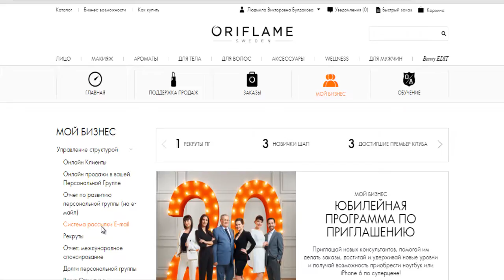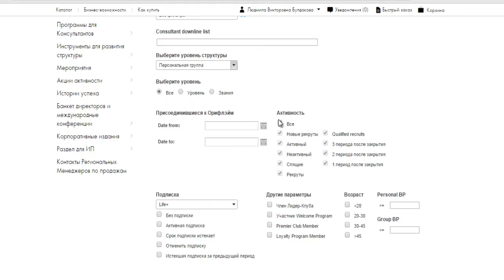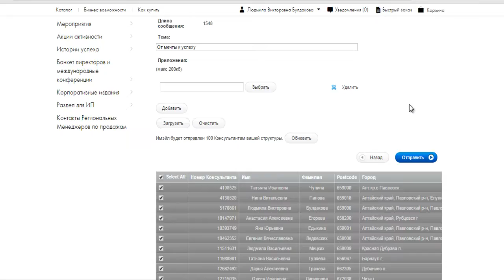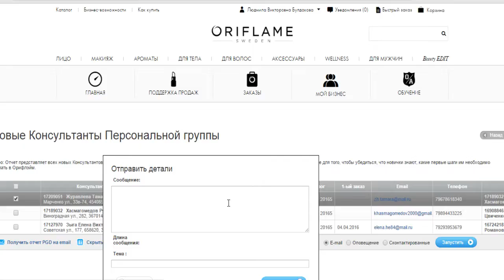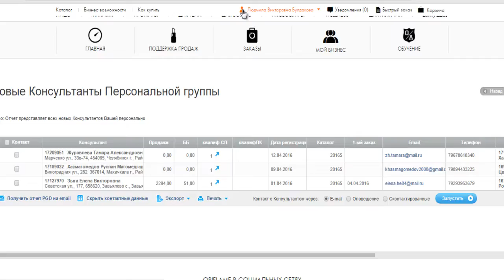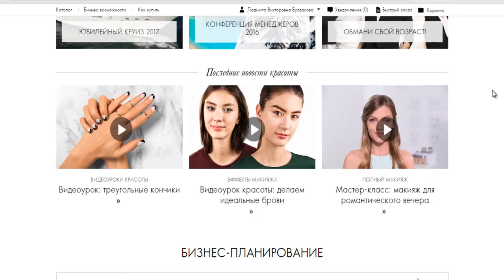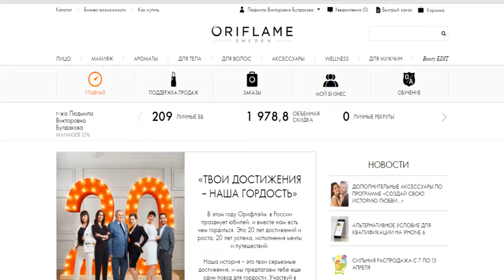Система рассылки E mail Булдакова Людмила